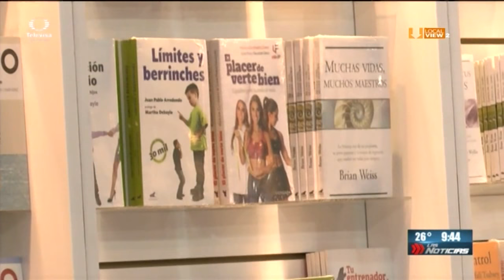Hoy comienza la Feria Internacional del Libro en Monterrey